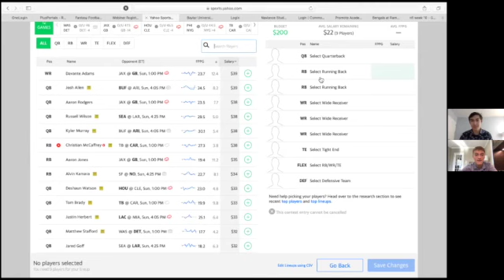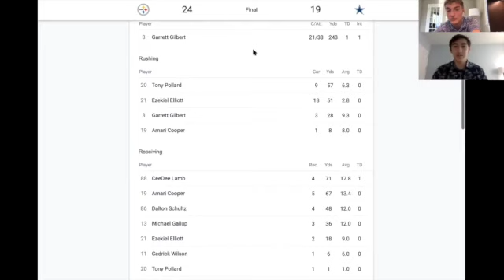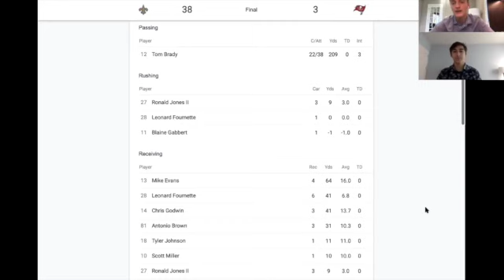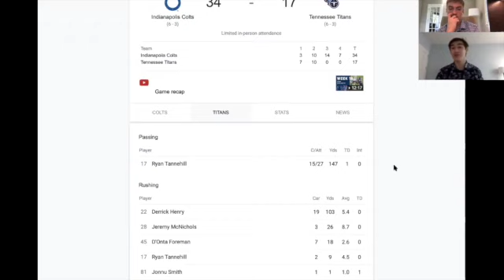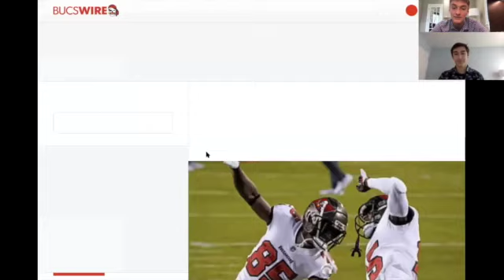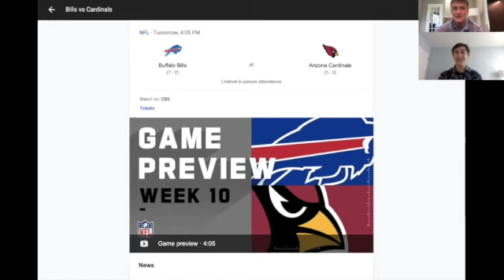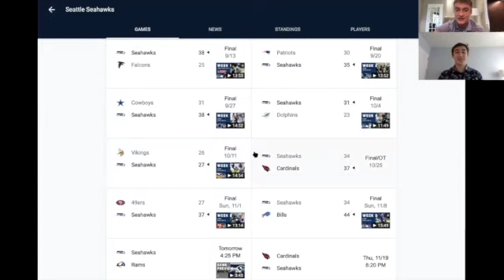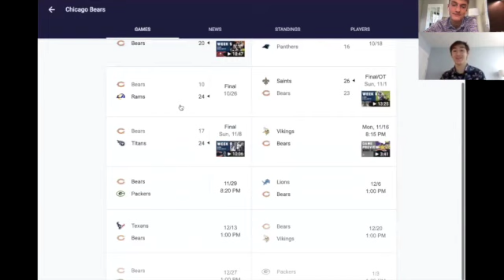Outside the Arena with Mac and Griff- Episode 16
On OTA 16, the boys once again pick Mac's fantasy lineup for the week and give their predictions for Week 10 of the NFL season.